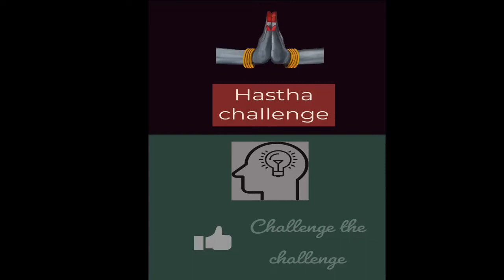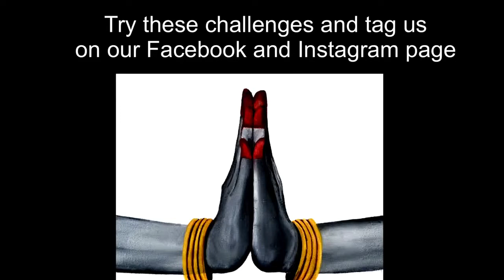Athma- Hastha challenges| Mind mudras